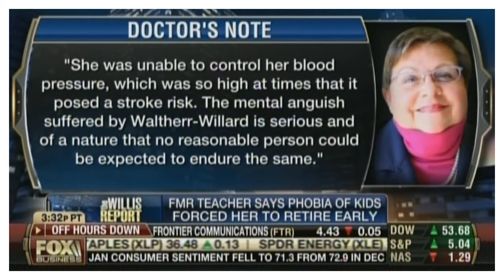Attorney Adam Swickle Comments on Teachers Lawsuit against School and more.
Attorney Adam Swickle comments on a teacher that sued her school because she could not teach due to anxiety created by children. Segment two Swickle comments on the story of a teacher who turned out to be an Adult film star and lied about it on her job application.

Kelley, Kronenberg, Gilmartin, Fichtel,

Wander, Bamdas, Eskalyo, & Dunbrack, P.A.